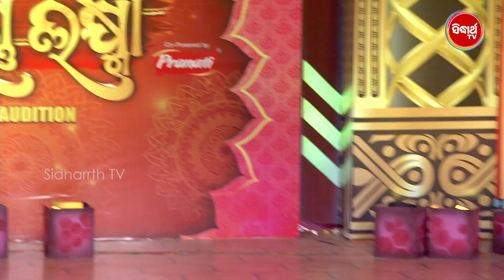ଏଇ ଭାଉଜଙ୍କ Dance ଆଉ Expression ପୁରା Heroine ଭଳି ଦେଖିଲେ ନଜର ହଟିବନି - Sampurna Laxmi - Sidharth TV